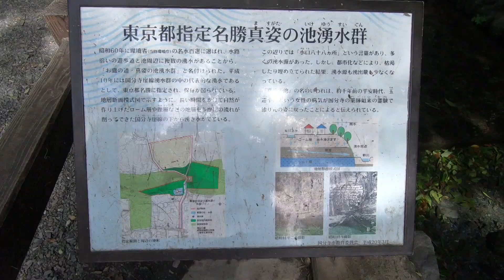東京観光 国分寺 真姿の池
JR西国分寺から真姿の池までの散策動画。